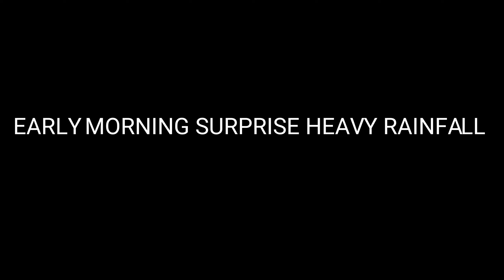Early Morning Surprise Heavy Rainfall 🌧️🌧️